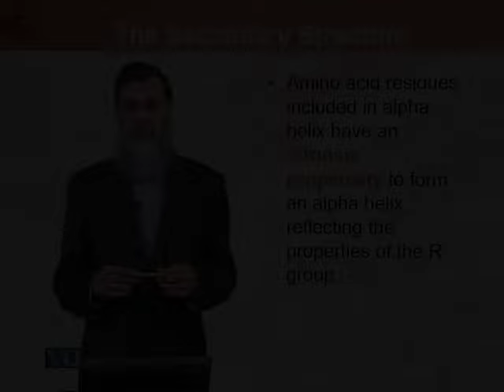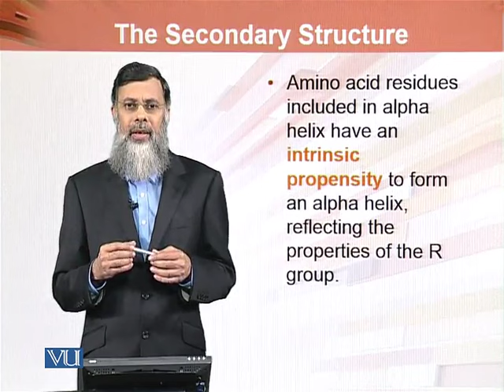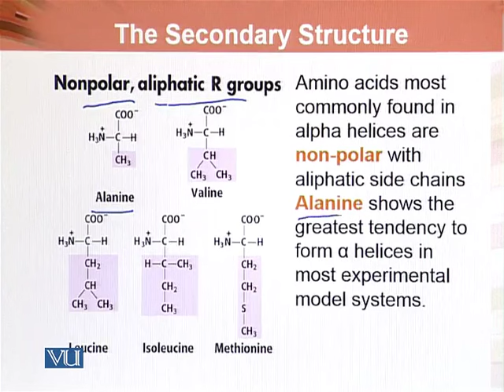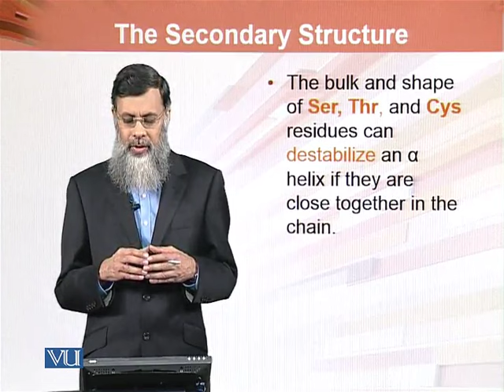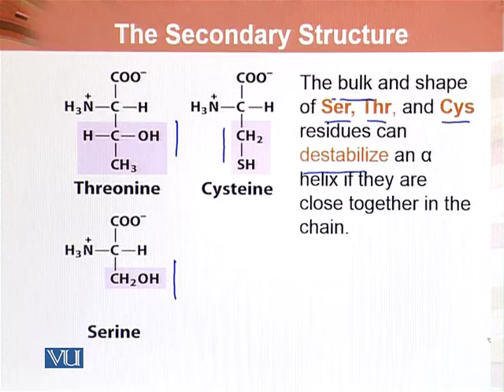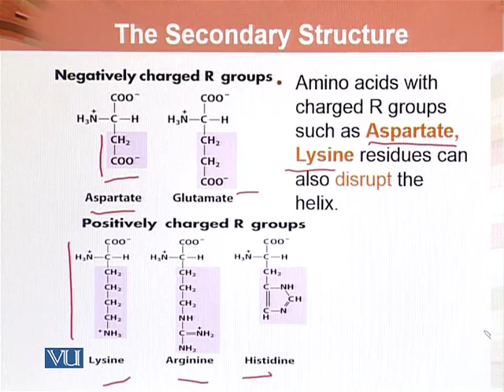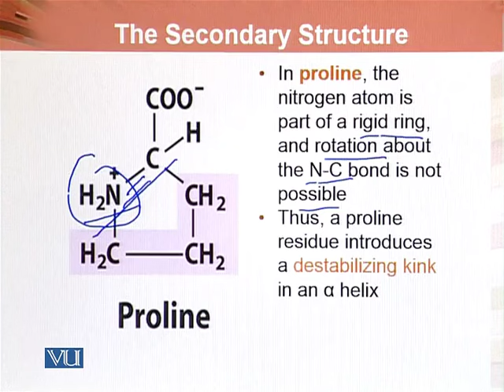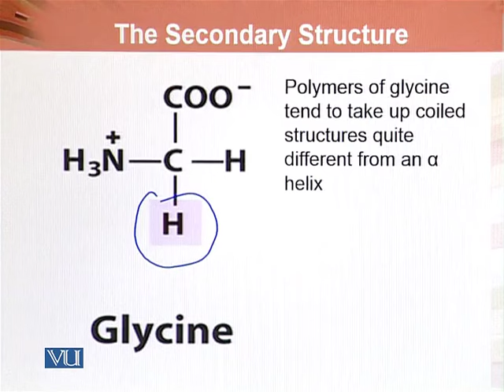BIO202_Topic057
BIO202 - Biochemistry I
Topic: 57